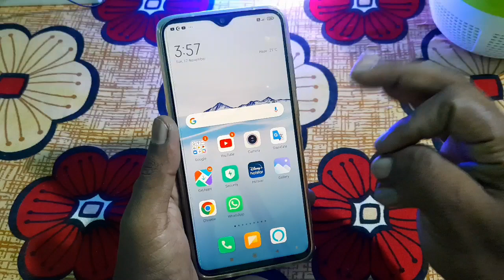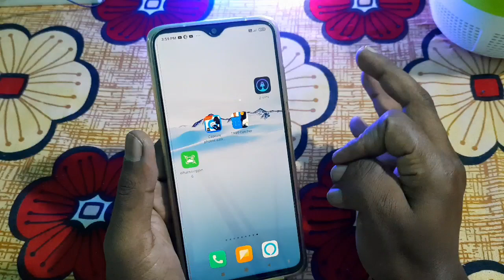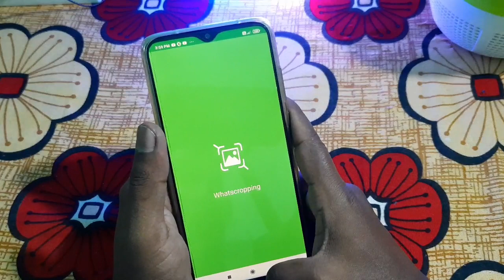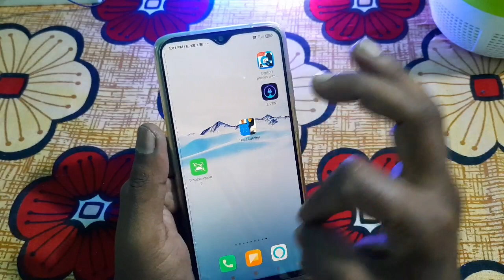WhatsApp par apna dp lagate ho to ye trick sikh lo koi nahi janta | WhatsApp real trick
hello friends aap sabhi ka technical dilsad dilsad YouTube channel par Swagat hain  ?

dosto agar aap apne WhatsApp profile par dp lagate ho to ye video ko last tak dekhte rahiye aaj me aaplogo ko WhatsApp ki ek yaisa trick batauga jisse ki aap apne WhatsApp profile mein full dp Laga sakte ho ji agar aapko Bhi WhatsApp profile dp lagate ho to ye video ko last tak dekhna or hamare channel ko subscribe jarur karna ok ?